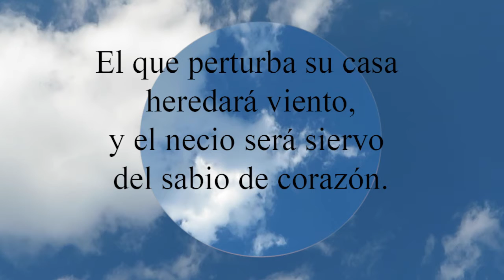Proverbios 11:29 El que perturba su casa heredará viento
El que perturba su casa heredará viento,
  y el necio será siervo del sabio de corazón.